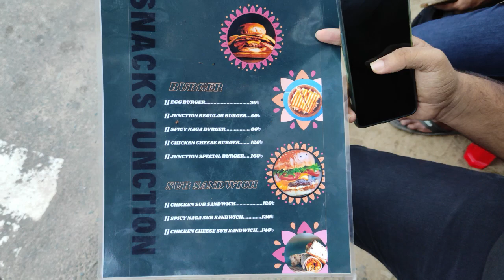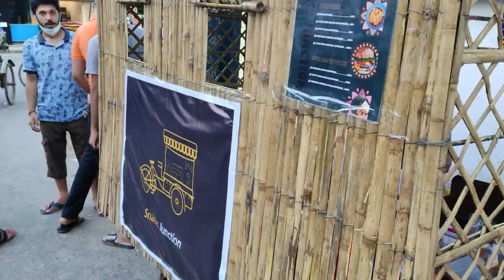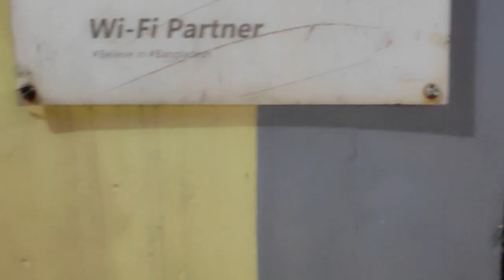BUY 2 GET 2 OFFER AT SNACKS JUNCTION | Fun With Friends in Sylhet, Bangladesh 🇧🇩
Hi everyone! Assalamualaikum. Welcome back to my 9th Vlog in Sylhet. Today, I went to have burgers in Snacks Junction which is a restaurant newly opened in Mirjajangal, Sylhet. They gave Buy 2 Get 2 offers for burgers. The burgers tasted great. You can have them. The brothers who opened the shop had great behavior.